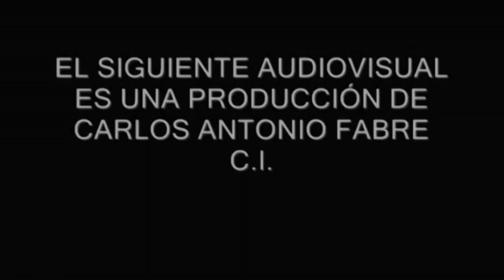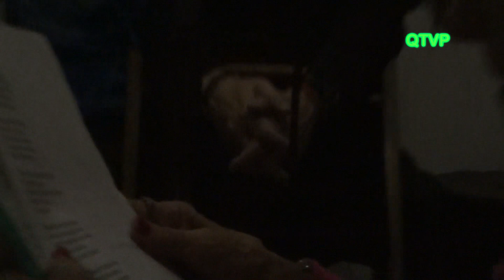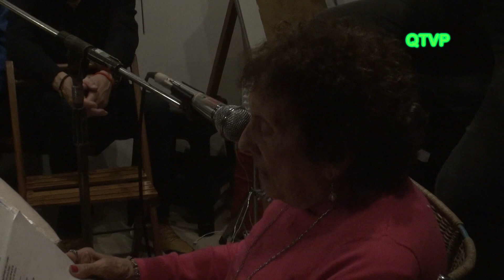CUMPLEAÑOS 102 DE VELIA PONCELA. (Canta Porota) en LA FABRICA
La Artista y Ciudadana Ilustre de Quilmes Velia Poncela, festejo sus 102 años en familia y con los vecinos del Barrio que ella vio nacer.
La celebración se dió lugar en el espacio Cultural LA FABRICA donde un montón de amigos abrazaron a "Porota" la escucharon cantar y disfrutaron de varias presentaciones musicales.
Ademas, el artista plastico Hector Daniel Dominguez realizó en el transcurso de la noche un retrato de la Homenajeada que la dejó muy convencida,